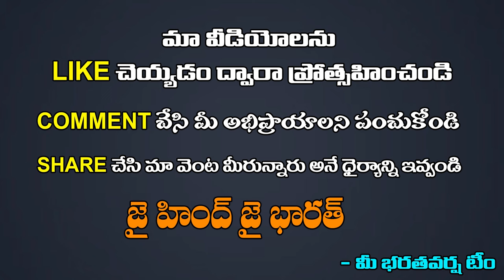D Y Chandrachud serious on uniform | అడ్వకేట్ పై సీరియస్